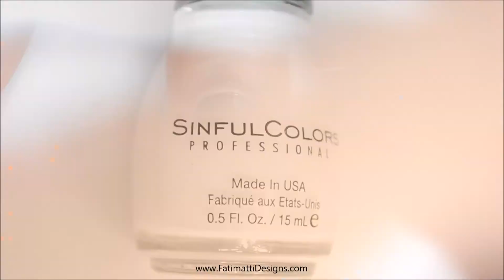DIY: Back To School Nail Art! Chalkboard Puzzle Pieces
These are fun and easy for the back to school season!
I used SinfulColors Chakboard Diaries collection for the puzzle pieces

Pink: RADiant
Green: Chalk It Up
Lilac: Truth or Lavendare
Yellow: V.I.Peach
Black: Black on Black
White: Snow Me White
Base coat: INM Pro-Tech System
Top Coat: INM Matte top coat
Dotting tool from Amazon
Orange stick

FAVORITE NAIL POLISH STORE (When you make a purchase using my link a small portion will go to me, thank you in advance!:

BE A SUPER FAN!